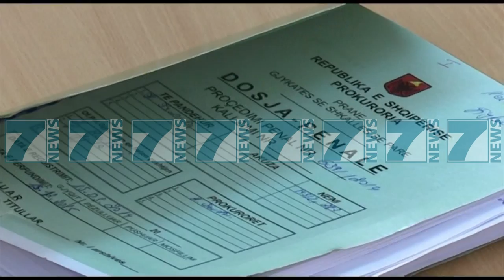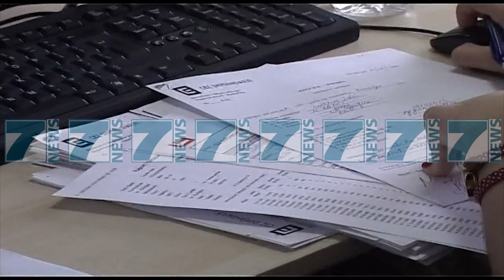ARDIAN ÇELA DESHMON PER ÇESHTJEN “CEZ DIA” - News, Lajme - Kanali 8